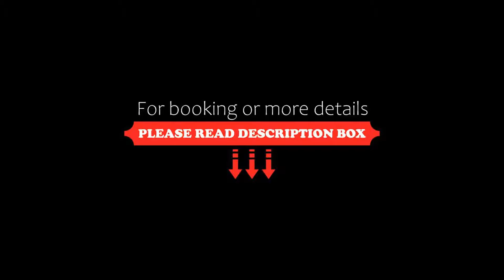Hôtel Saint Roch, Martigues, France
About Property:
You're eligible for a Genius discount at Hôtel Saint Roch! To save at this property, all you have to do is sign in.
Located 5 minutes from the centre of Martigues, known as the Provençal Venice, Hôtel Saint Roch offers accommodation with free WiFi.
The hotel features rooms with a private bathroom and satellite TV. There are also suites with a king-size bed and a lounge area.
Hôtel Saint Roch also features a lounge bar and a swimming pool with a sun terrace.
Martigues is the ideal ...
Property Type: Hotel
Address: Avenue Georges Braque, 13500 Martigues, France
Searching For
1. Hôtel Saint Roch - Martigues - France
2. Hôtel Saint Roch - Martigues - France Address
3. Hôtel Saint Roch - Martigues - France Rooms
4. Hôtel Saint Roch - Martigues - France Amenities
5. Hôtel Saint Roch - Martigues - France Offers and Deals
Audio Credit:
Track Title: Blank Slate
Artist: VYEN